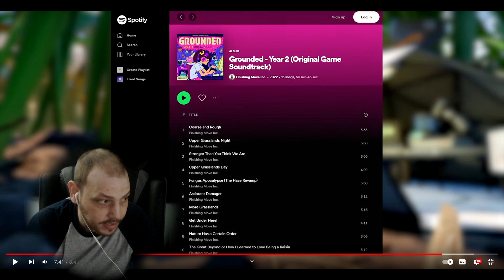Grounded 1.0 Gameplay/Review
I have been a big fan of this game for a few months, but the spooders are scary…
I do not think I will be able to take out the praying mantis, but maybe I will try one day.
I am happy the final 1.0 release is here and I do love it.